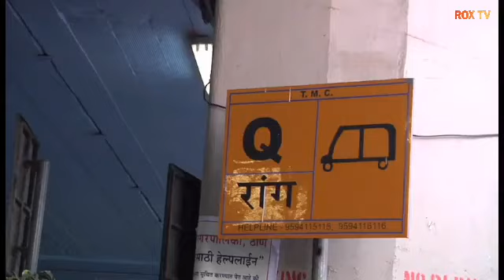ORASE IN VIZOR: MUMBAI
Documentar despre tuk-tuk din Mumbai, India